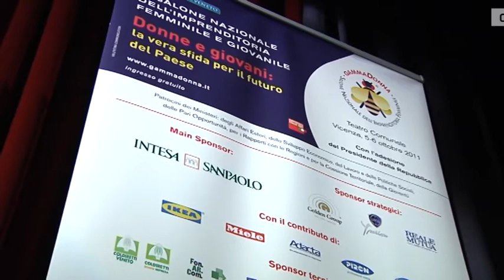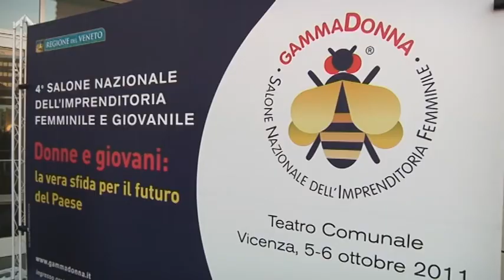CareerTV.it: Networking e Associativismo - armi per il successo professionale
Fare rete per i giovani imprenditori è importante, al fine di sapersi orientare nel mercato e avere un sostegno. Monica Bastiani illustra i vantaggi di far parte del gruppo Federmanager Minerva. Ad ogni modo, il network tra le imprese va consolidato in modo formale con un contratto, come spiega l'avvocato De Muri.